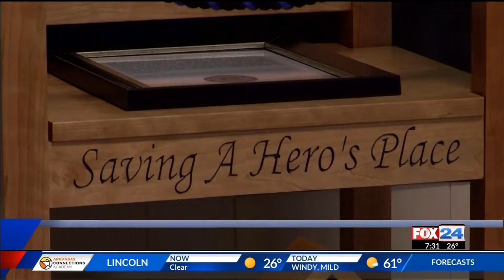Johnson County Sheriff's Office Honors Deputy Killed in Line of Duty